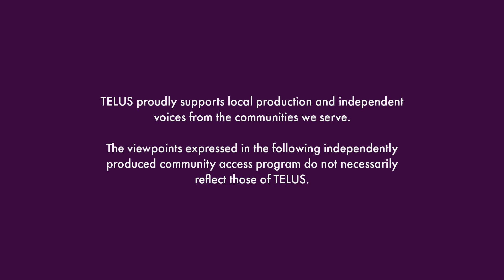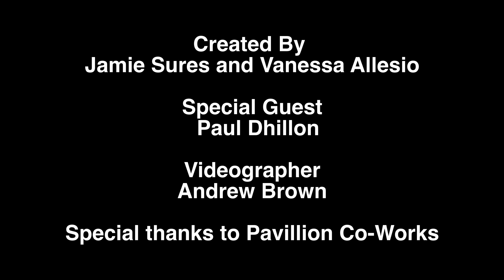Low Key Obsessed S1 EP 5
Vancouver-based Jaemie and Vanessa invite Paul Dhillon to offer his career advice and best tips and tricks for getting an interview, asking for a raise and updating your LinkedIn profile.